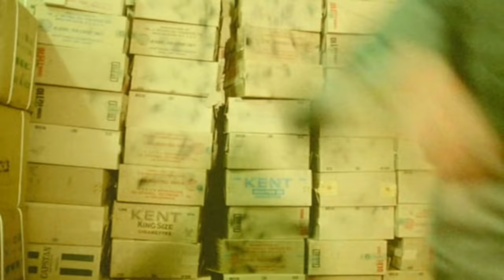80's Cynthia Rothrock & Michelle Yeoh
Edit by СыЗранец Володя